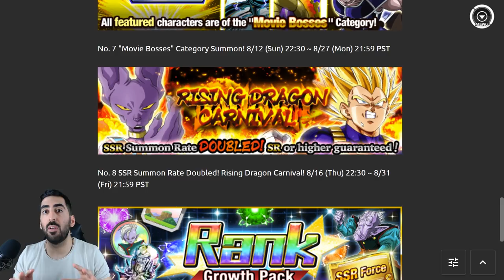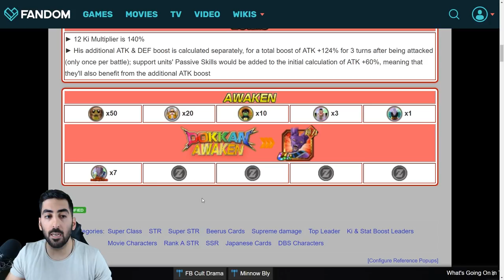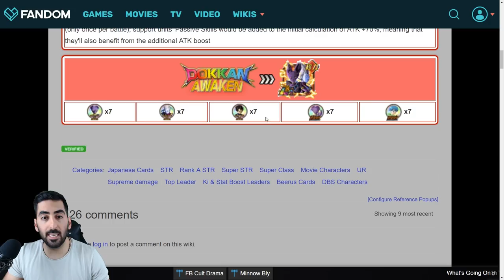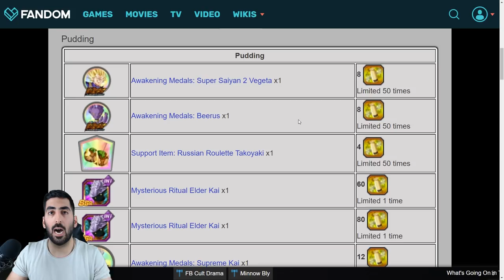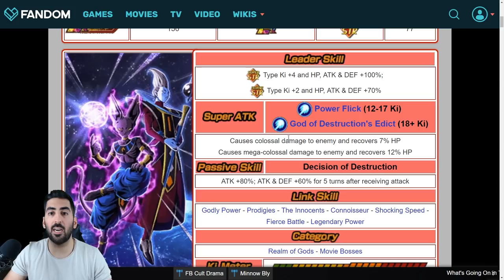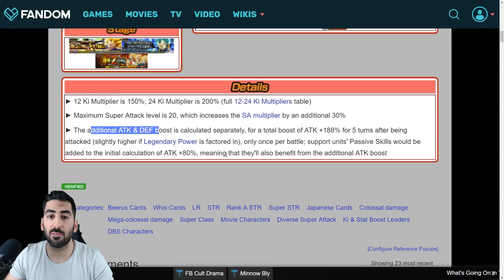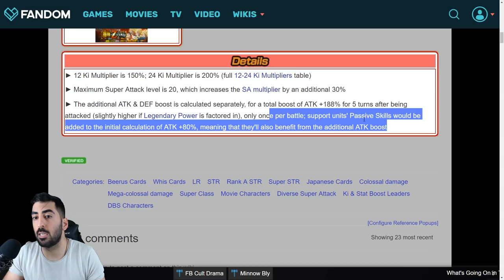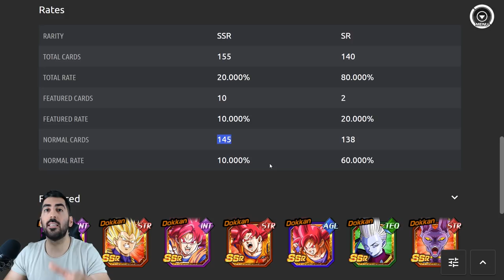BANNER PREVIEW: LR BEERUS DOUBLE RATE BANNER! DBZ Dokkan Battle [Deutsch]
Im Banner Preview von LR Beerus im Double Rate Banner schauen wir uns die kommenden Charaktere genauer an, viel Spaß!